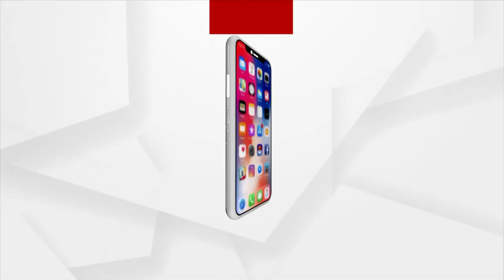ବଡ ଟିମ୍, ଅଧିକ ପଦକର ଆଶା ବି ଟିକେ ଅଧିକ ।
ବଡ ଟିମ୍, ଅଧିକ ପଦକର ଆଶା ବି ଟିକେ ଅଧିକ । ଟୋକିଓ ଅଲିମ୍ପିକ 2020ରେ ଦମଦାର ପ୍ରଦର୍ଶନ କରିବାକୁ ପ୍ରସ୍ତୁତ ଅଛନ୍ତି ଭାରତୀୟ ଖେଳାଳି । ଖେଳାଳିଙ୍କ ଠାରୁ ଦେଶବାସୀଙ୍କ ରହିଛି ଅନେକ ଆଶା । ସାରା ଦେଶରୁ ଭାରତୀୟ ଖେଳାଳିଙ୍କ ପାଇଁ ଛୁଟୁଛି ଶୁଭେଚ୍ଛାର ସୁଅ।